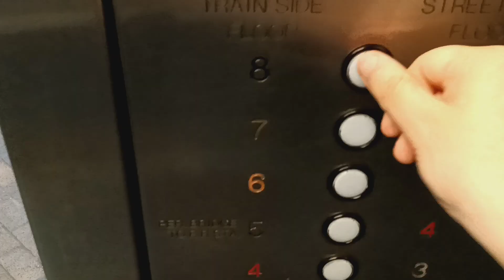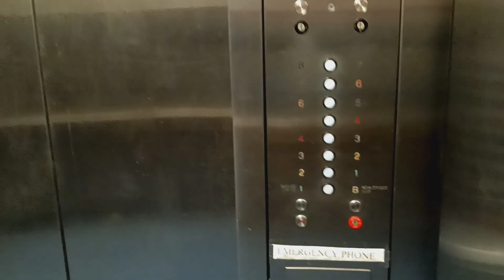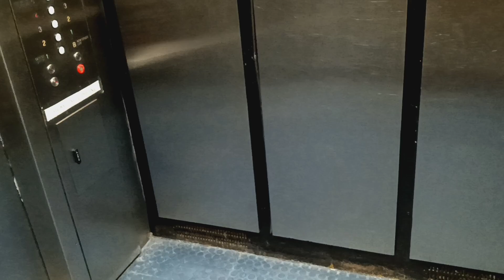Dover Banjo traction elevators at the White Plains MTA MNRR station garage (White Plains, NY)